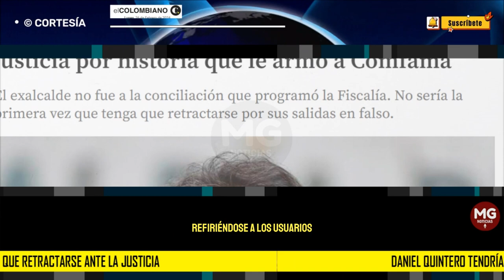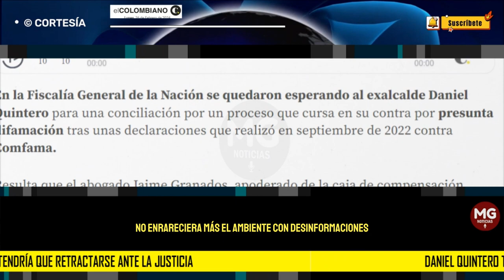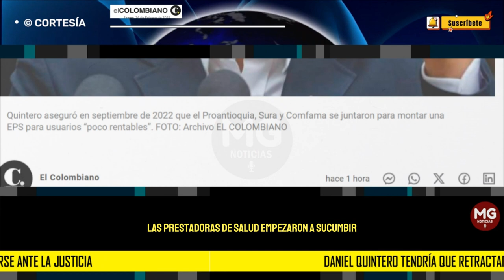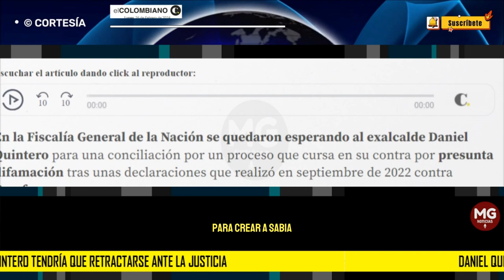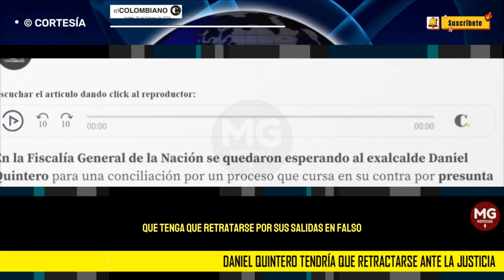⛔ DANIEL QUINTERO TENDRÍA QUE RETRACTARSE ANTE LA FISCALÍA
En la Fiscalía General de la Nación se quedaron esperando al exalcalde Daniel Quintero para una conciliación por un proceso que cursa en su contra por presunta difamación tras unas declaraciones que realizó en septiembre de 2022 contra Comfama.
EL COLOMBIANO